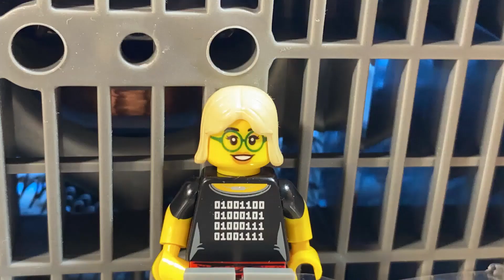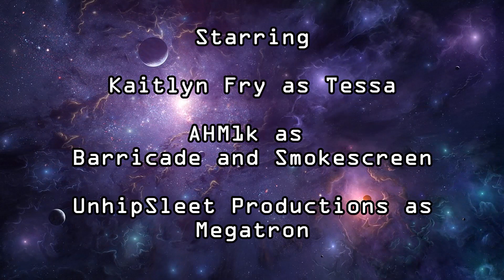Transformers Retaliation Chapter 24 - Stop Motion Series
Though the Antibots defeated the Decepticons and won the war, there is no time for rest. Unicron returns and seeks to destroy Cybertron once and for all. Before Nemesis has a chance to stop him, the Antibot leader must fight Unicron's apprentice, Sky Shadow.